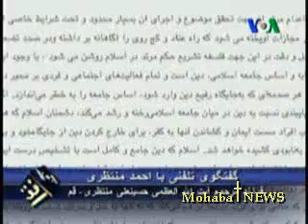white2white.com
ertedad va vazeiyat kelisa haye iram 1